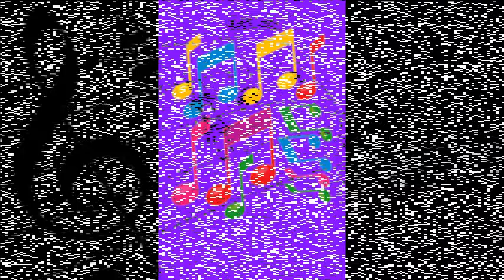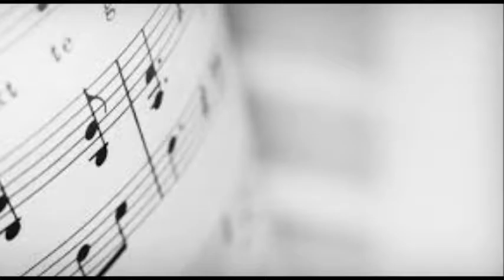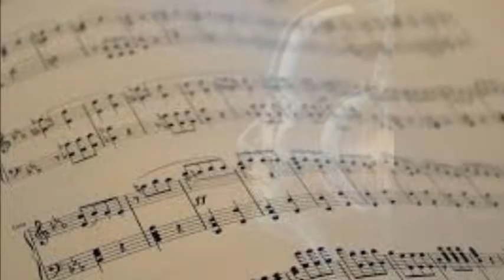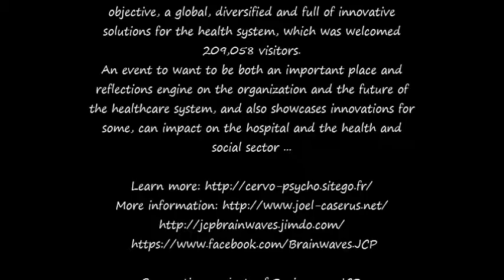An alternative to drugs: music therapy?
The first salon Paris Health-care Week, held from 24 au26 May 2016, Porte de Versailles (France), with the objective, a global, diversified and full of innovative solutions for the health system, which was welcomed 209,058 visitors.
An event to want to be both an important place and reflections engine on the organization and the future of the healthcare system, and also showcases innovations for some, can impact on the hospital and the health and social sector ...